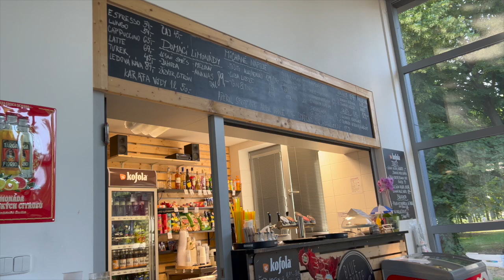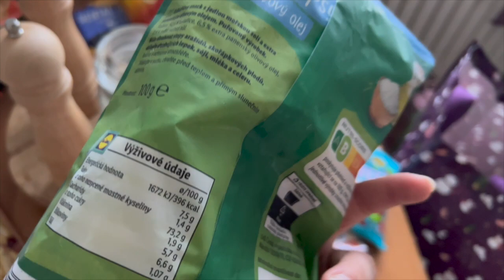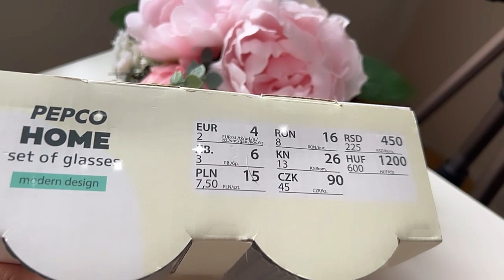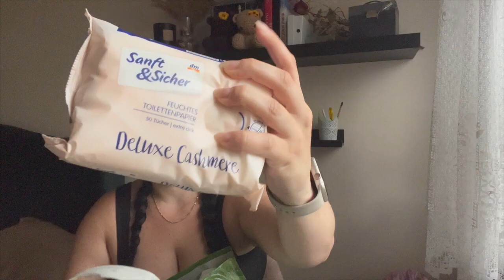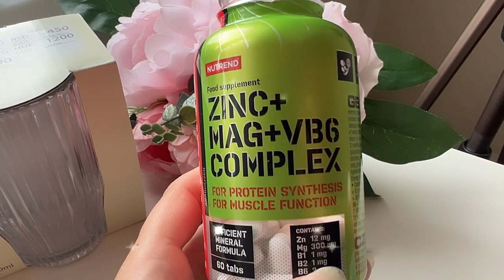SHEIN HAUL👙💋RECEPT NA SPRESSO TONIC🧋 NÁKUPY 🤍 SPORTY A POKEC🏋️‍♀️HAUL🛼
Ahojky❣️

Připravila jsem si pro Vás Hauly z shein, dm, action a nějaké to jídlo :D
přidávám i odkazy a linky, kdyby se Vám něco zalíbilo 💕